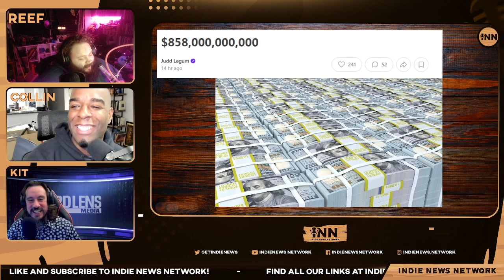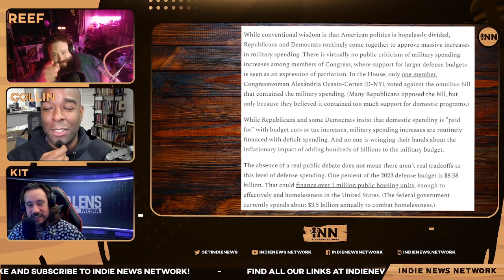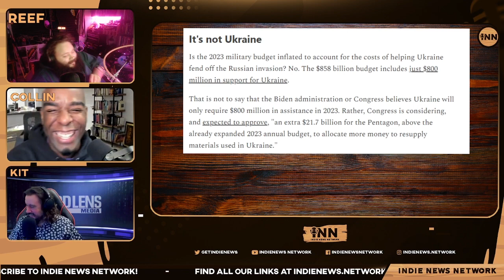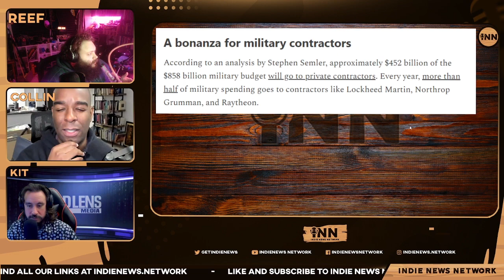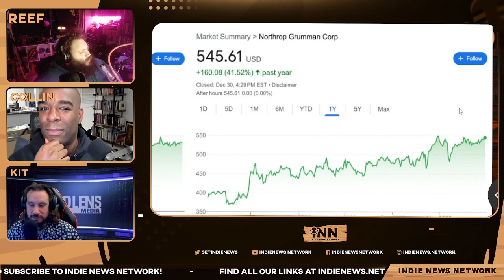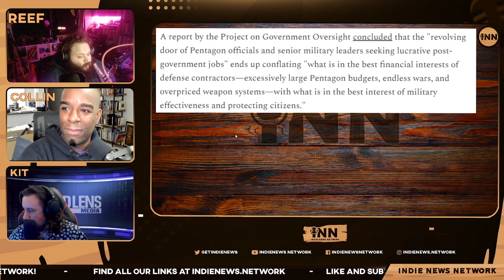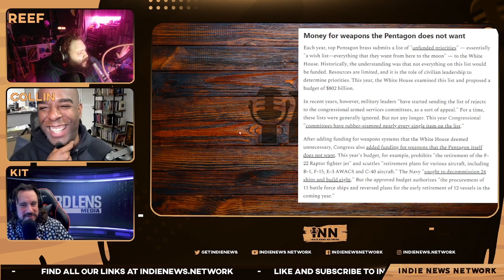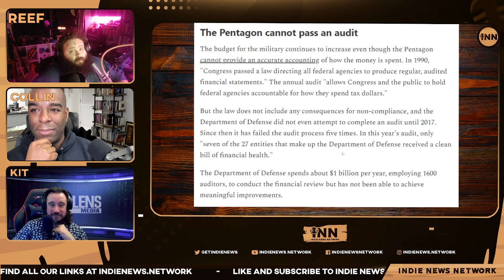$858 BILLION in Military Spending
Collin and Reef are joined by Kit Cabello (@KitCabello)  to comment on the $858 Billion in Military Spending and what it is going towards.

Co-Hosts:

Collin Radix-Carter
You can find all of Collin's links on his linktree:

Reef Breland
You can find all of Reef's links on his linktree:

Articles:
Popular Information: “$858,000,000,000.” Written by Judd Legum.

Show Credits:

Guest Co-Host: Kit Cabello
Editor: Fantomas Fanto
Visual Opening Credits: Joe @stfushitlib
Visual Closing Credits: BigMadCrab